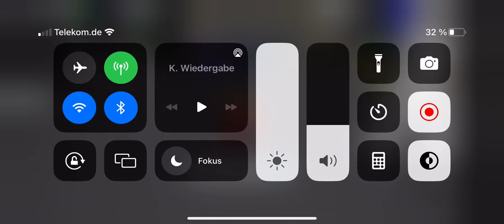17. Oktober 2022